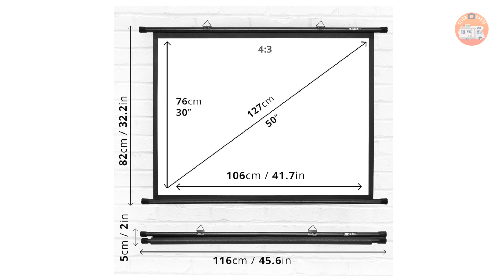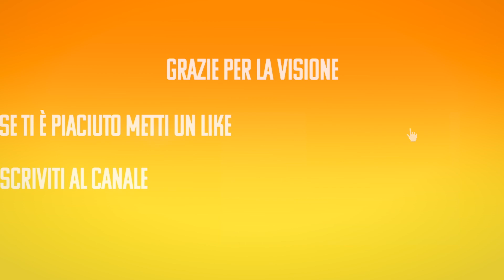Come creare un cinema in camper, con un budget limitato. Guarda i tuoi film preferiti in vacanza!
Non sai cosa fare in vacanza quando piove?
Vuoi goderti i tuoi film preferiti anche lontano da casa?
Allora non perderti il mio video su come creare un cinema in camper!
In questo video, ti mostreremo come trasformare il tuo camper in una vera e propria sala cinematografica.
Con pochi semplici accorgimenti, potrai goderti i tuoi film preferiti, anche in vacanza.
Guarda il video subito e inizia a pianificare le tue prossime vacanze!

👉Proiettore: 12V

👉Spina Accendisigari con protezione

👉Schermo: 50”

👉Amazon Fire TV Stick

👉Cassa Bluetooth Anker

👉Prolunga audio jack 3,5 mm

👉Ganci a S

👉Confezione da 4 AirTag
👉Trapano avvitatore

👉SALDATORE A STAGNO
👉GUAINA TERMO RESTINGENTE
👉PULSANTE DEL FRENO A 4 CONTATTI
👉MAMMUT PER FILI

👉 SIGILLANTE PER CAMPER
👉 SALDATORE PER LE PLASTICHE
👉 IL NOSTRO DISGREGATORE
👉 CUNEI STAZIONAMENTO
👉 VALVOLA WC

* ANELLO ADATTATORE
* GIMBAL (STABILIZZATORE VIDEO PER SMARTPHONE)

📸 LA MIA ATTREZZATURA FOTOGRAFICA 📸:

* BATTERIA DRONE
* ANELLO ADATTATORE
* OTTICA ZOOM 24-70
* OTTICA ZOOM 28-300
* OTTICA ZOOM 70-200
* OTTICA ZOOM 14-24